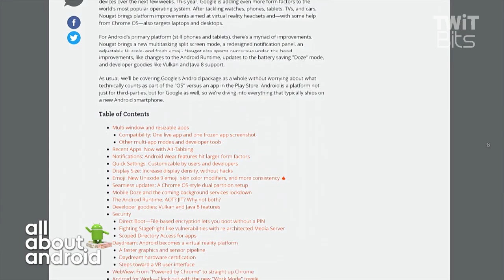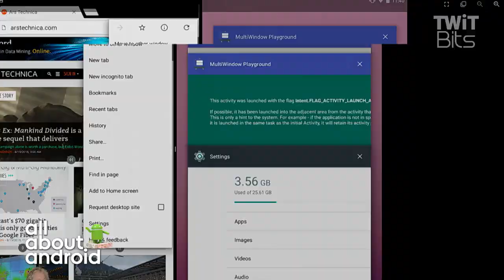Android Nougat Is Released!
Jason Howell, Florence Ion, Ron Richards and Matteo Doni discuss the release of Android Nougat and when more devices will get it.